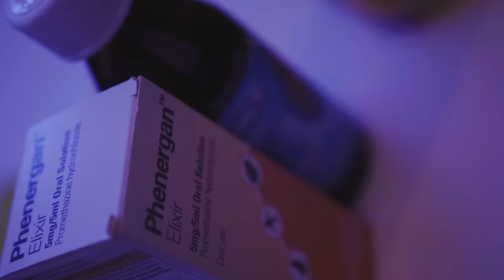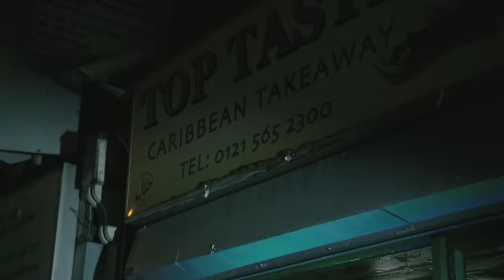Tallerz - Take The Risk [Music Video] | GRM Daily